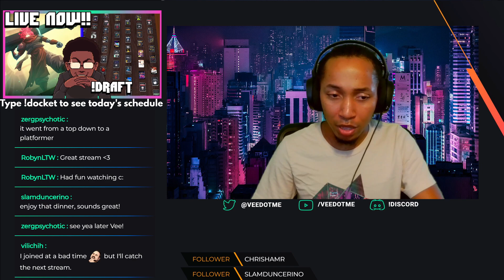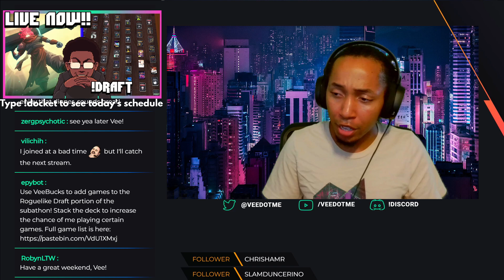Enter the Gungeon | VeeDotVod 8/6/2022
Squirrel412, NonsenseSynapse, Jaime M., SlimyYy, Pun C., infected_f00d, Jake H., Pádhraic H., Dyll A.